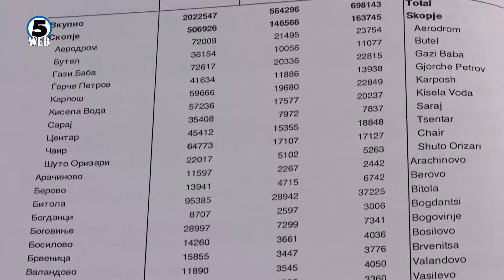ВМРО-ДПМНЕ, Алијанса и Алтернатива вложија 40 амандмани на Законот за попис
ВМРО -ДПМНЕ, Алијанса на Села и Алтернатива на Гаши поднесоа четириесетина амандмани на Законот за пописот.